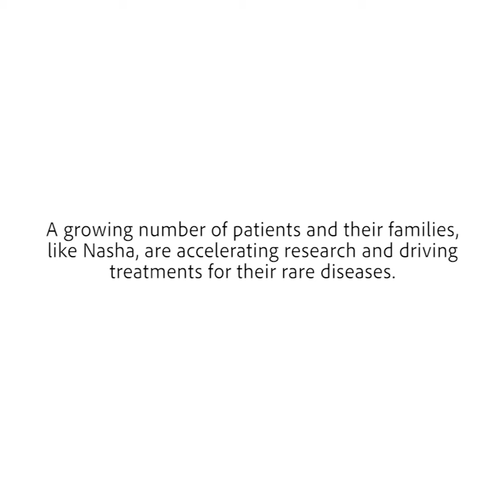Families Are Accelerating Rare Disease Research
Nasha Fitter's daughter Amara was diagnosed with FOXG1 syndrome. Along with two other mothers, Nasha founded the FOXG1 Research Foundation, dedicated to finding a cure for all children with FOXG1 syndrome, and perhaps even for brain disorders at large.